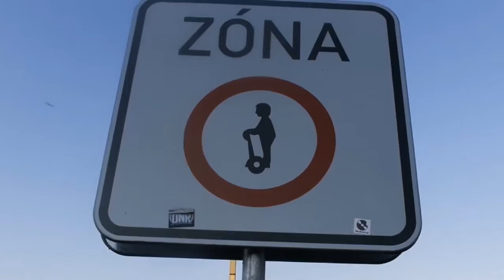Tourvlog 2-Prag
Zwei Tage haben wir in Prag verbracht und wir sind zu dem Schluss gekommen, dass es eine sehr schöne Stadt mit vielen tollen Bauwerken ist.
Diese Videoreihe wurde für RTG-TV produziert.